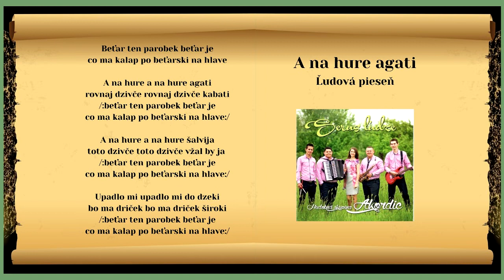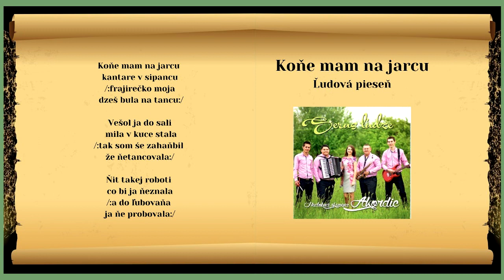AKORDIC, A na hure Kone mam na jarcu, ľudové, Videorohaľ